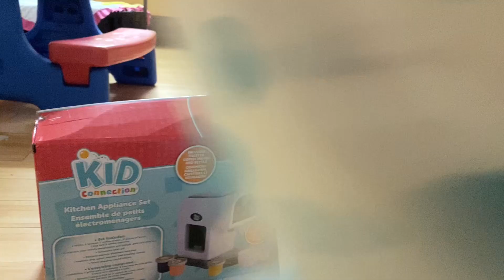Chơi nướng bánh mì, uống cà phê (Kitchen Set toy - Dec 17, 2022)